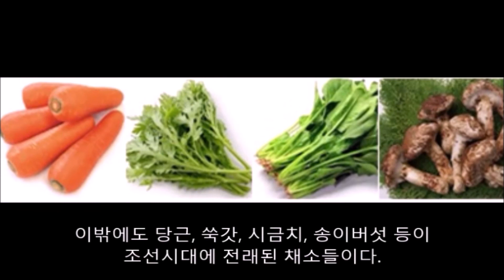고려시대 음식사6편(조선시대 전래된 작물들)